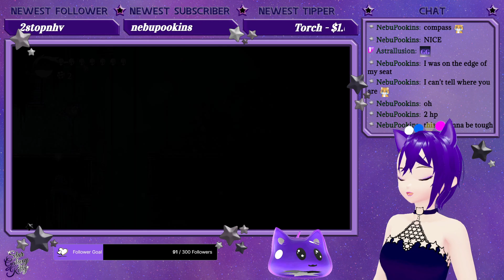☆ Best Character Located~ ☆